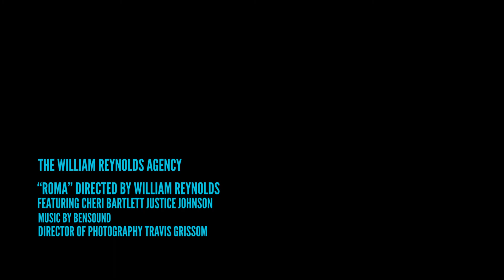Roma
Cheri Bartlett and Justice Johnson